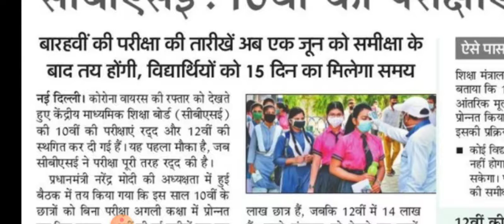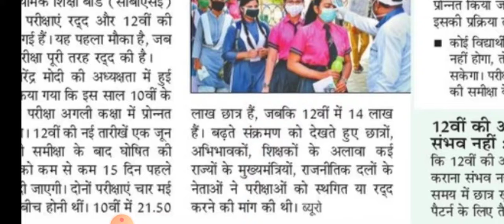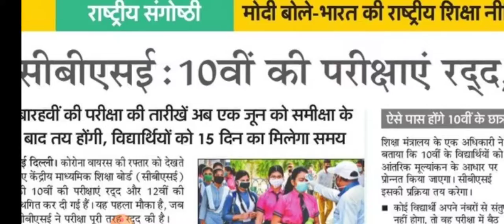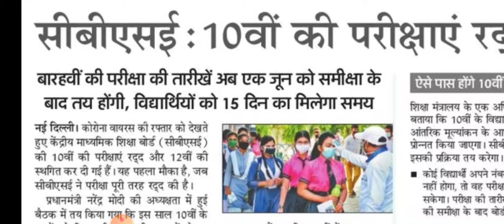CBSE BOARD EXAM 10th Class Exam Cancelled,12th Class Exam Postponed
Thanks
My
Wach
Videos.